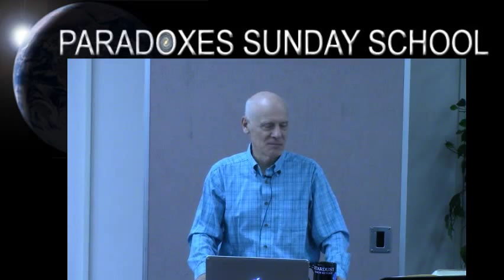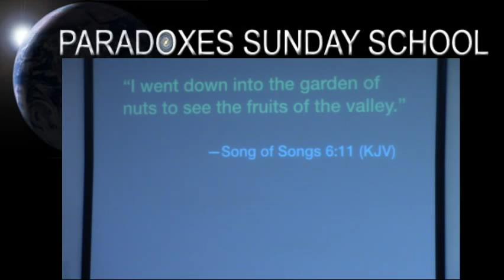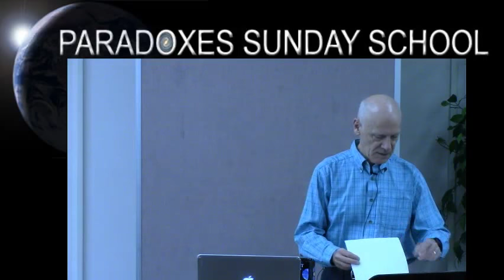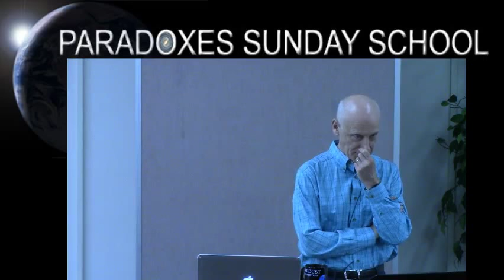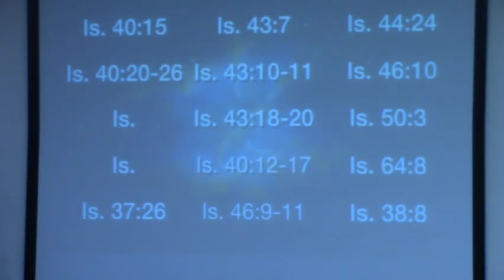Hugh Ross — Creation in The Book of Isaiah: Introduction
Dr. Hugh Ross — Creation in The Book of Isaiah: Introduction, Study Questions From Isaiah | Paradoxes Sunday School Class, Sierra Madre Congregational Church | Feb 4th, 2018